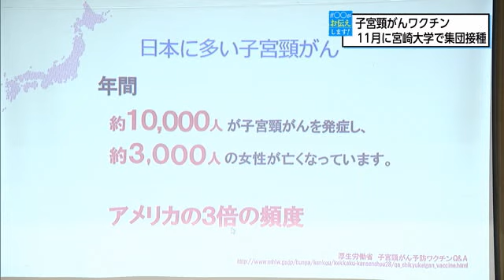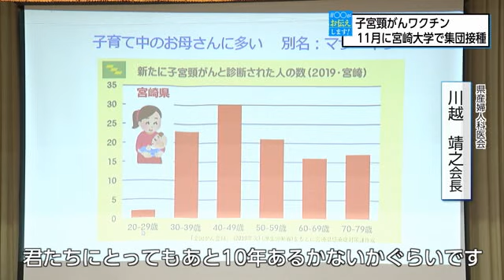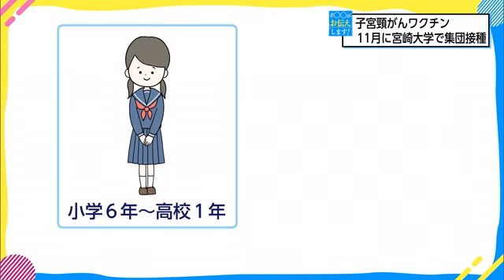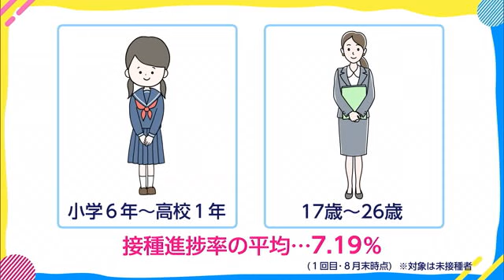＃○○がお伝えします！ 進まない子宮頸がんワクチン接種 大学で集団接種へ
【公式】Ｌｉｎｋ ＃○○がお伝えします 9月28日放送分 ※動画で紹介している内容は、放送当時のものです。
#Ｌｉｎｋ#＃○○がお伝えします#UMK#宮崎